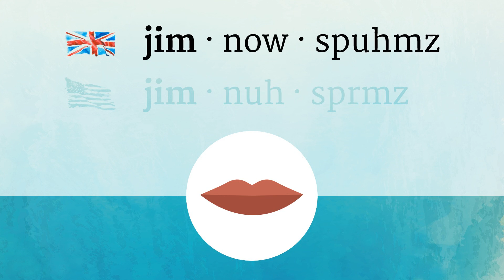GYMNOSPERMS pronunciation • How to pronounce GYMNOSPERMS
How to say Gymnosperms in British English and American English?